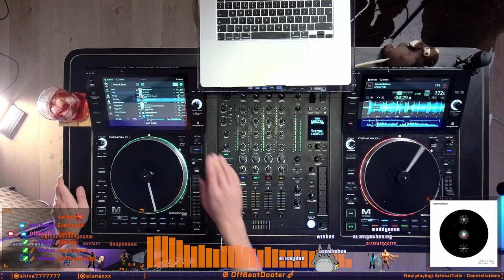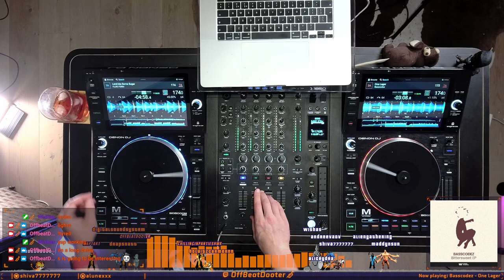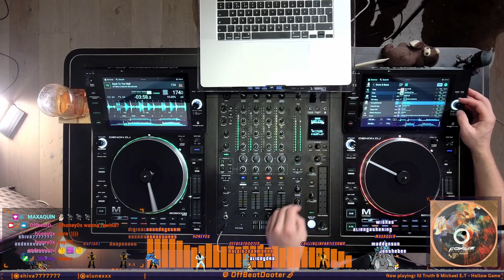Liquid Drum & Bass DJ Mix, December'22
Somewhat easy, but varied mix, with a London Elektricity mini-mix in the middle.

00:00:00 - Dephzac - Remember
00:02:15 - Nu:Tone - Strange Encounter (feat. Natalie Williams)
00:05:50 - Channell and 2b.Frank - Nice Touch
00:07:35 - KALUM - Repeat
00:09:18 - Artsea/Talix - Constellations
00:11:09 - SoulStructure - 1923
00:12:39 - Zar & Surreal - Summer Rain
00:14:17 - Mystific - Saturday At The Sunset
00:16:00 - Mixmaster Doc - Gambia
00:17:29 - Submorphics - Let It Shine feat. Satl & VEDA BLACK
00:19:24 - Workforce - Broken
00:21:33 - Secret Structures - December Sun
00:23:18 - Degs - Pamoja Forever
00:25:11 - Athena - Eunoia
00:26:41 - Jaybee - Give and Take
00:28:53 - Basscodez - Shakka Dub
00:30:22 - imo-Lu - Hard Feelings
00:32:43 - Unglued featuring Singing Fats - Sardinian Sunrise
00:34:24 - Technimatic - Remember You
00:36:14 - lsb, drs - Scarred - Technimatic Remix
00:38:05 - Bop x Subwave x Degs - The Shade
00:39:30 - Nu:Tone - Ebb + Flow
00:41:22 - BCEE/DYNAMITE MC - Run
00:43:35 - Paul SG - Gangster Boogie
00:45:04 - Basscodez - One Lager
00:46:51 - FLUID FORM - Lend Me Some Sugar
00:48:40 - Low:r - Dance All Night
00:49:51 - Treex - Turn Back Time (original mix)
00:51:21 - Bert H & Hiraeth - Shimmer
00:52:47 - Etherwood - yanomi
00:54:28 - DRS - Wake You Up ft. Dogger & Mindstate
00:55:44 - Teknical - We Are One
00:57:56 - Jolliffe - Between The Spaces ft. Gentry & Siege MC
00:59:47 - Artsea - Love Scene
01:01:25 - Wardown - Modern Travellers
01:03:43 - Villem - Harp of Gold
01:05:49 - Nu:Tone - Seven Years (feat. Natalie Williams)
01:07:04 - DJ Marky - Hummingbird
01:08:53 - J:Logic - Repetition Is Key
01:10:25 - Artsea - Serenades
01:11:08 - J:Logic - Repetition Is Key
01:12:17 - Artsea - Serenades
01:13:23 - Artsea - Smiling In Retrospect
01:14:50 - Logistics - Triangles
01:16:20 - Keeno - Land, Sea and Sky
01:18:09 - Moby - Moby - Porcelain (Pola & Bryson Remix)
01:19:29 - Ill Truth & Michael E.T - Hollow Game
01:21:50 - InTaKe & Secret Structures - Back To The Wall
01:23:19 - Unglued (feat. Esther Durin) - Way Back When (Halogenix Remix)
01:25:31 - Lenzman & Redeyes - Hold Tight Girl
01:27:05 - Makoto - Living For (feat. Paul T and Edward Oberon)
01:29:04 - lsb, drs - New Day
01:31:59 - Inja - Smile More
01:33:58 - Dan Guidance - Do I Know I`m Awake
01:36:10 - Joja - Echo Valley
01:37:38 - London Elektricity - Fast Soul Music (Original)
01:41:02 - London Elektricity - The Prescription Is Love
01:43:46 - London Elektricity - Singing Ringing Tree
01:45:56 - London Elektricity featuring Cydnei B - Final View From The Rooftops
01:47:34 - London Elektricity featuring Cydnei B. - Final View From The Rooftops (Justin Hawkes Remix)
01:49:20 - London Elektricity - Pussy Galore
01:50:56 - London Elektricity featuring Elsa Esmeralda - Round The World In A Day (10Y Rework)
01:54:40 - London Elektricity - Someone Once Gave Me A Melody
01:56:25 - London Elektricity - Build A Better World (Thomas Oliver Remix)
01:58:15 - DRS & Dynamite MC - Fix It All (feat. London Elektricity)
02:00:50 - London Elektricity - Artificial Skin (feat. Keeno & Emer Dineen)
02:03:03 - London Elektricity - Drop Ship
02:04:53 - London Elektricity featuring Inja - Possible Worlds
02:06:43 - London Elektricity - Elektricity Will Keep Me Warm (S.P.Y. remix)
02:08:33 - London Elektricity - That Thing You Did
02:10:18 - London Elektricity - Mustard Song
02:12:14 - London Elektricity - Yikes! (10Y Rework)
02:14:06 - London Elektricity - Meteorites
02:16:50 - London Elektricity - Why Are We Here (feat. Liane Carroll) (S.P.Y Remix)
02:18:49 - London Elektricity featuring Inja and The Secretary-General - Time To Think
02:20:25 - (Break Remix / Mefjus Remix) - Break Feat. MC GQ - Whispers In  My Ear (Break Remix)
02:22:07 - Nu:Logic featuring Other Echoes - Strut (S.P.Y Remix)
02:23:23 - Ed:It - Generally Speaking
02:24:53 - London Elektricity featuring Whiney - Empty Seat At The Table (Whiney VIP)
02:25:59 - Polaris - Relic
02:27:07 - Anaïs featuring Teezy - Blackout
02:28:33 - DRS - They Ain't Listening ft. T95
02:29:59 - Skoel - Shine
02:32:14 - Low:r - I Can See
02:33:37 - Tenkei - Notenough
02:35:10 - Zero T - Gimme The Loot
02:36:38 - Levela - Outlaw
02:38:07 - Flava D - Womp Machine
02:39:11 - Serum & Inja - Blow Them Away
02:40:43 - Kings Of The Rollers - You Got Me (S.P.Y Remix)
02:41:48 - L-Side & MC Fats - High Times (Break Remix)
02:43:37 - Mitekiss featuring gürl - Falling In Reverse
02:45:12 - Low:r - Mindset
02:46:35 - Technimatic - Chasing A Dream
02:48:02 - MSDOS - Mister
02:49:53 - DRS - DRS x Mindstate - Roonies